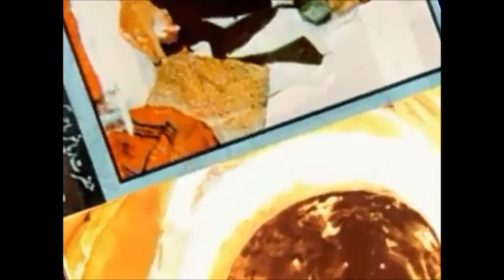Qaseeda-e-Gohar Shahi - Teri Yaad Hai Aisi Aai By Nasir Gohar